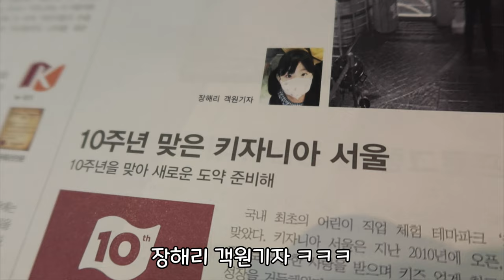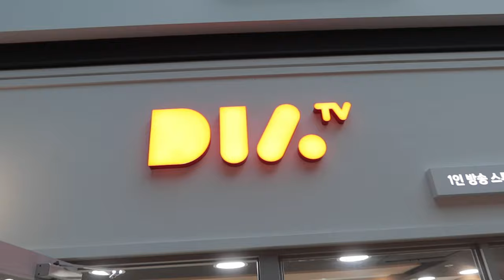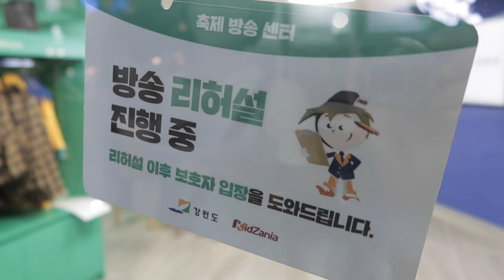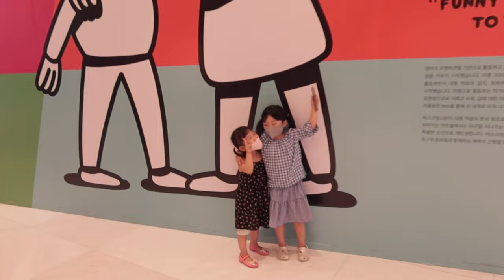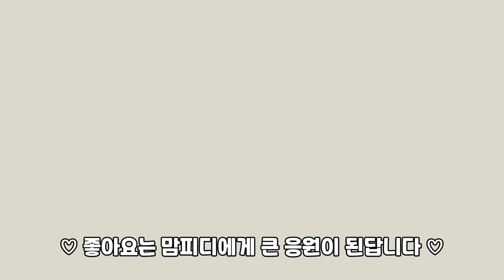생후 48개월 부터 체험 가능한 키자니아에 드디어 첫 체험을 해본 생글이/평일이라서 좋아했는데 초등학교 방학중 ㅜㅜ